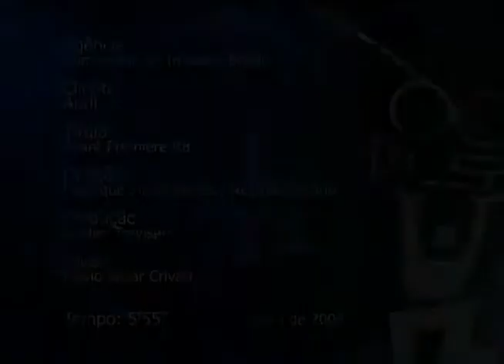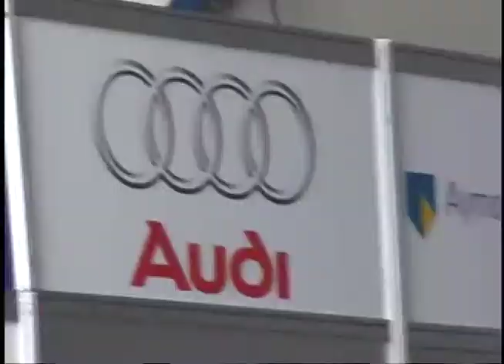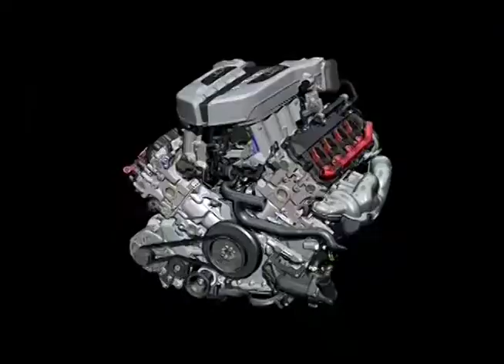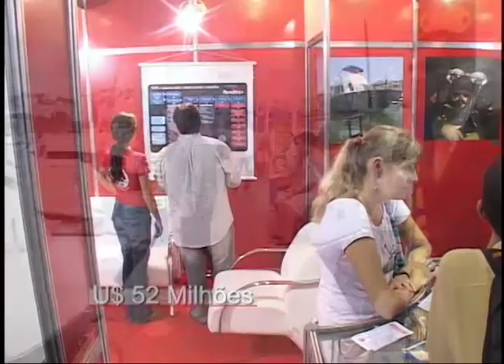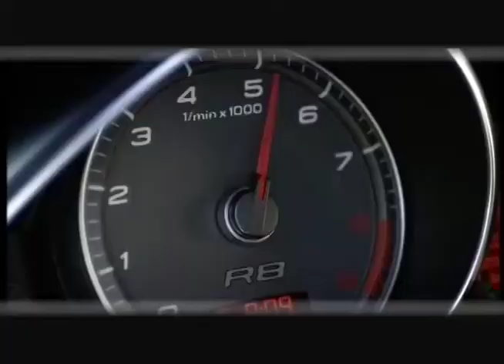Avant Premiere R8